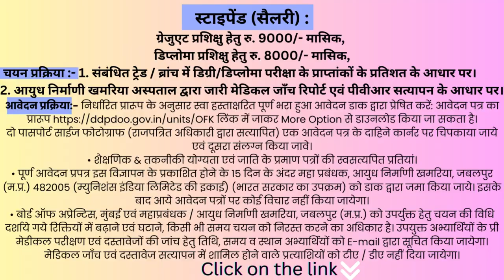OFK Apprentice Vacancy 2023-24 | Open Vacancy| Ordnance Factory Jabalpur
Ⓜ️🅿️ MADHYA PRADESH WHATSAPP GROUPS LINK
📌JABALPUR JOBS

🆙 UTTAR PRADESH FREE JOBS
*LUCKNOW JOBS*
*GHAZIABAD JOBS*

*KANPUR JOBS*

MADHYA PRADESH TELEGRAM LINKS

People also like
jobs
indeed jobs
nhs jobs
jobs hiring near me
amazon jobs
work from home jobs
government jobs
jobs available near me
jobs at Walmart
zomato jobs
job fresher
job for delivery boy
job customer care
MP online Govt jobs
MP jobs
free job alert mp
mp vacancy
mpgovtjobs for 12th pass
privatejobsinmp
gouri jobs
jobs center
private company jobs in madhya pradesh
Freshers Jobs in Madhya Pradesh
private company fresher jobs
vyapam
Freshers Jobs
shorts
viral